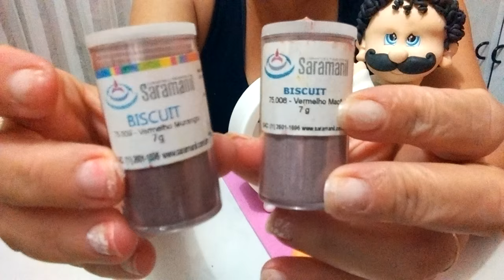Relógio Cozinheiro fofo parte 3